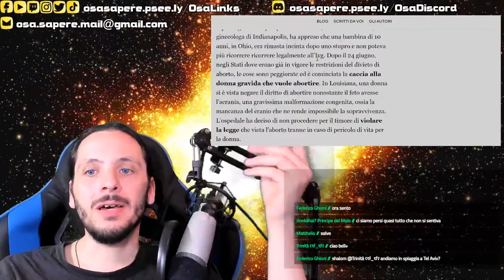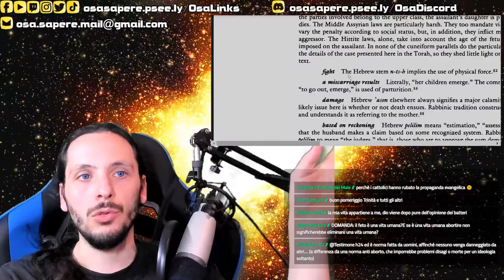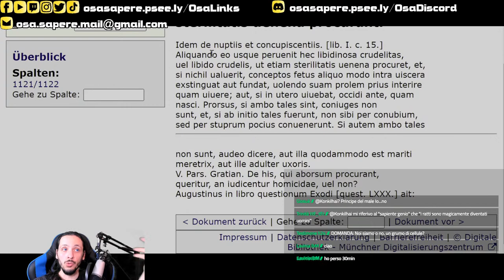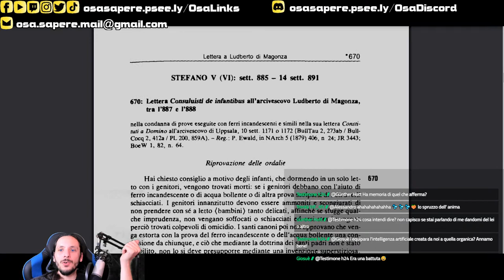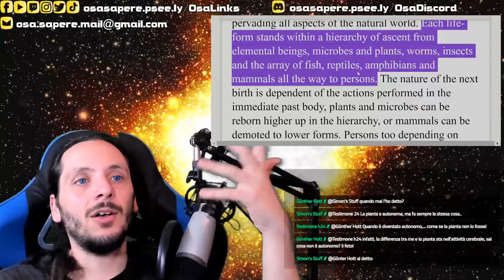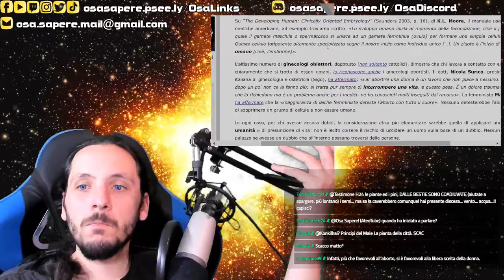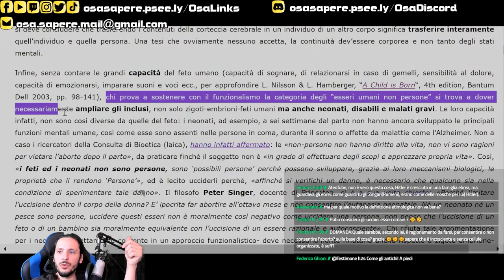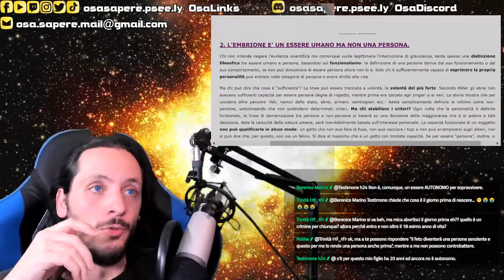🤔 Il FETO e' una PERSONA?🤔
Una recente proposta di legge ha suggerito di equiparare un feto o addirittura un embrione a una persona, nel tentativo di abolire il diritto di una donna di decidere del proprio corpo. Ma come stanno le cose?

commentario esodo:
 The JPS Torah Commentary,Nahum M. Sarna - Exodus 2003
leggi medioorientali
 Martha Roth (1997) Law Collections from Mesopotamia and Asia Minor
decretum gratianii

Enchiridion symbolorum definitionum et declarationum de rebus fidei et morum by Heinrich Denzinger, a cura di Peter Hunermann